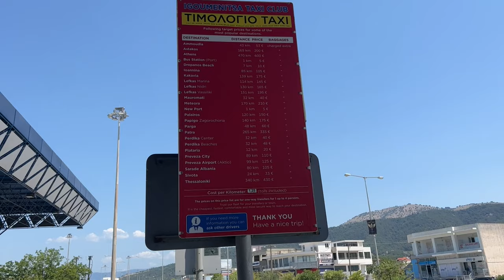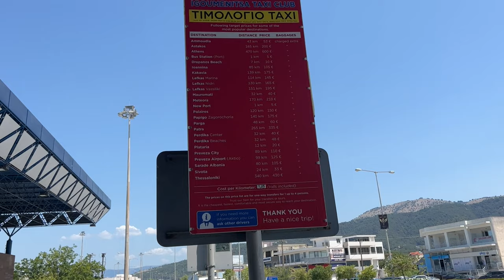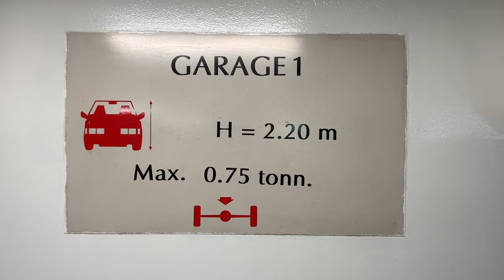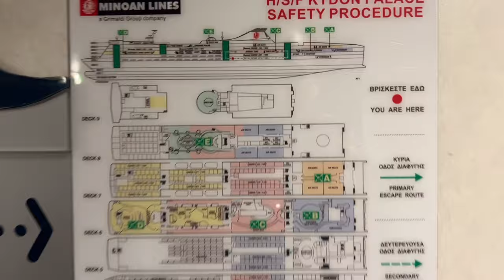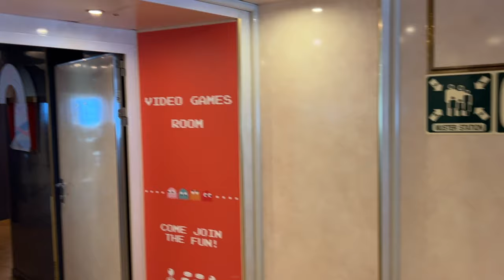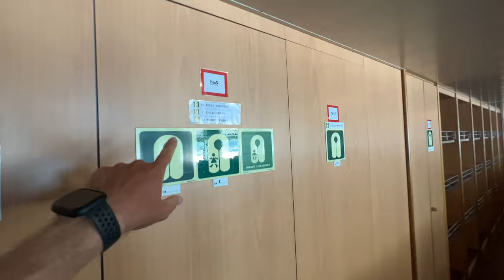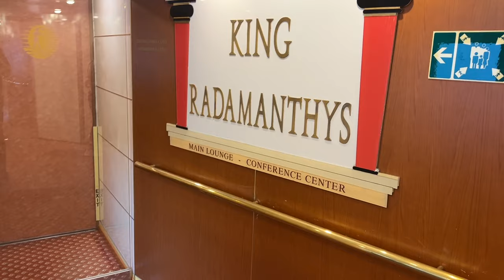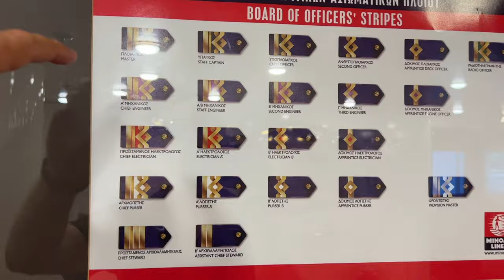ПЕРЕВОЗИМ МАШИНУ НА КОРАБЛЕ ИЗ ГРЕЦИИ В ИТАЛИЮ, ФЕРРИ ИГУМЕНИЦА-БРИНДИЗИ